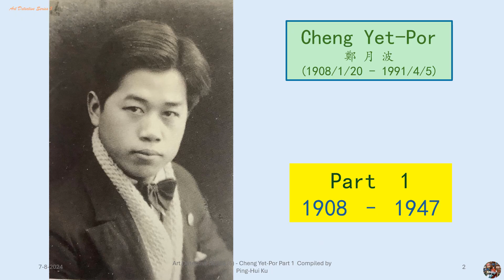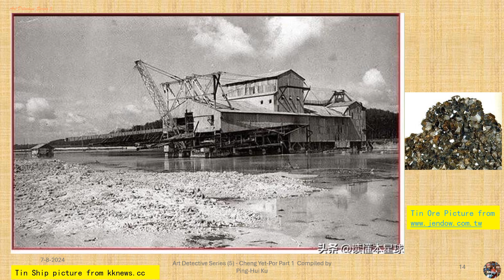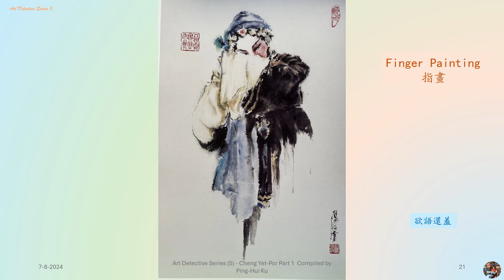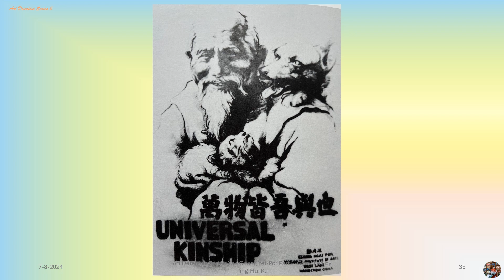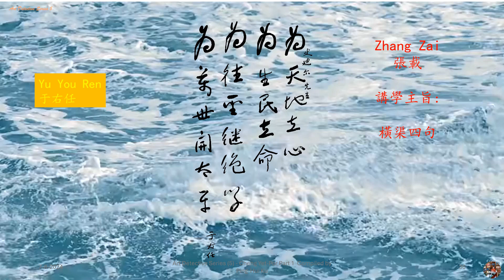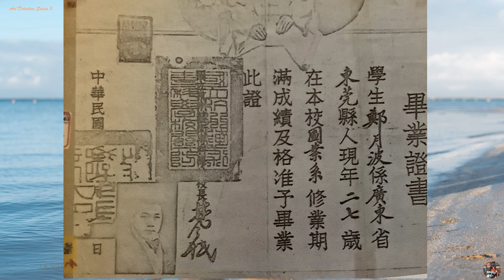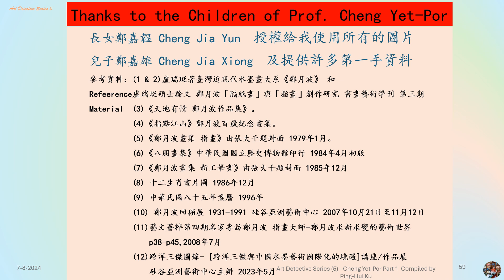【Art Detective 5 】CAT KING CHENG YET-POR - CAT SHOW by Ping-Hui Ku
Professor CHENG YET-POR, who Chang Dai Chien commented : Even Liang Feng Zi and Monk Mu Xi may not be comparable to Cheng Yet-Por” “There is no second person in three hundred years".  The well-known Buddhist expert, Nan Huaijin also appraised Cheng as: " Cheng Yet-Por is the pioneering artist in three hundred years to integrate the Eastern and Western arts with innovative styles and created a unique new style." In this episode,  I introduced the first 42 years of Cheng's Life and showed majorly his cat paintings.